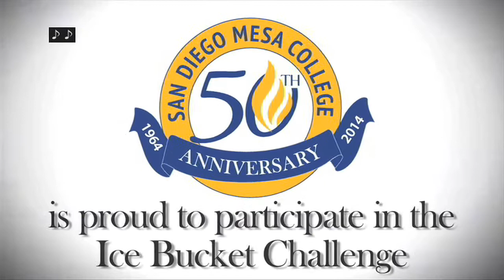San Diego Mesa College ALS Ice Bucket Challenge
San Diego Mesa College participates in the Ice Bucket Challenge on August 21, 2014.